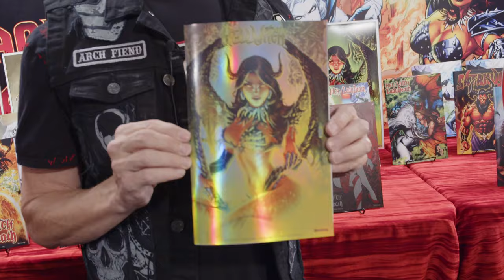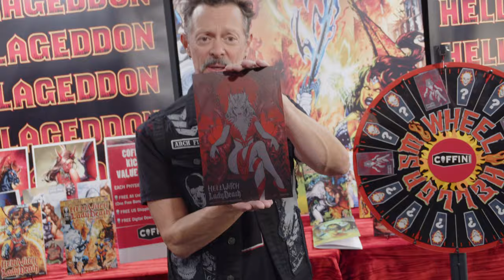It’s Sensual Sunday on the Hellwitch / Lady Death: Hellgasm #1 Kickstarter!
Pledge NOW and get in on it!

GET CONNECTED!